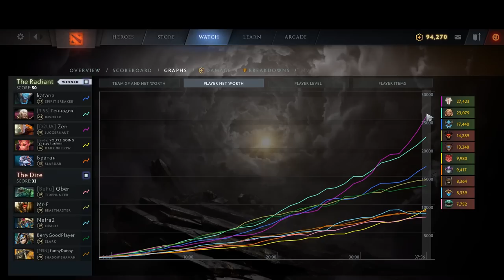Omnislash Rampage Feat Essence | Ability Draft